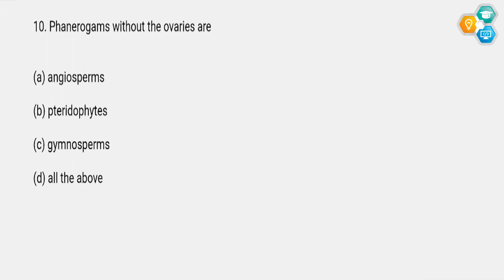Phanerogams without the ovaries are| Gymnosperm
10. Phanerogams without the ovaries are
(a) angiosperms
(b) pteridophytes
(d) all the above

Welcome to Entrancetest.online, your one-stop destination for all your exam preparation needs. Our website offers a comprehensive and user-friendly platform for students preparing for various entrance exams. Whether you're preparing for college admissions, competitive exams, or professional certifications, we've got you covered. Our platform provides a wealth of resources, including practice tests, mock exams, study guides, and more, to help you achieve your goals. With our commitment to providing quality educational materials and expert guidance, you can rest assured that you'll have the tools you need to succeed. Get started today and reach for your dreams with Entrance Test.